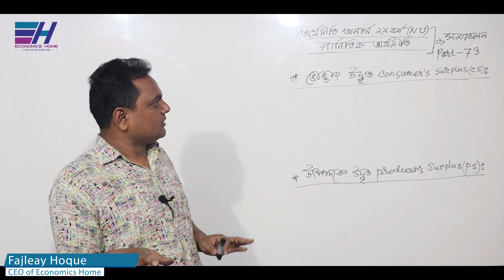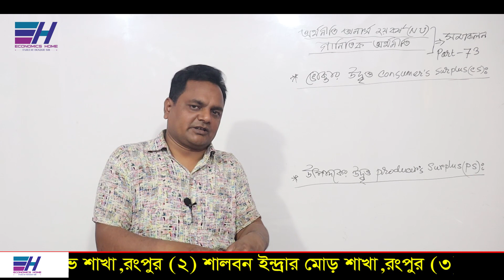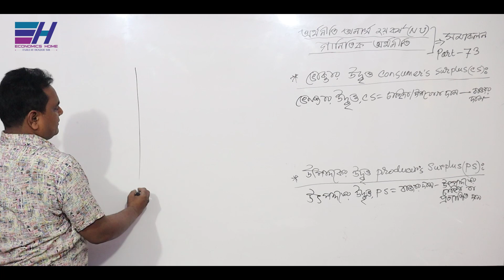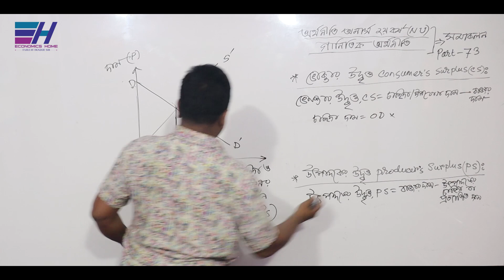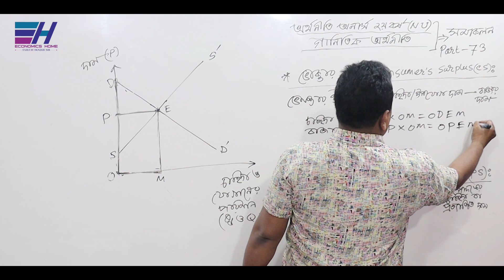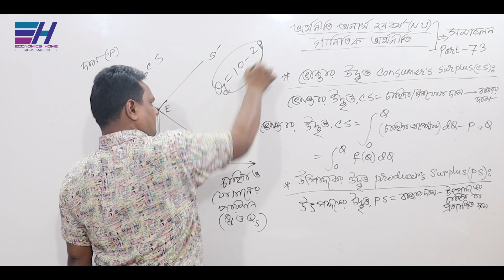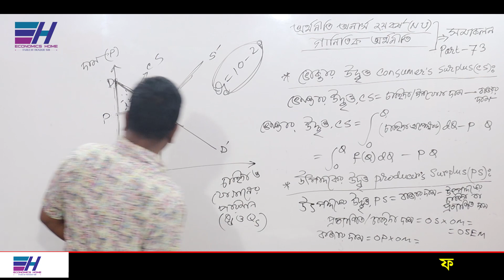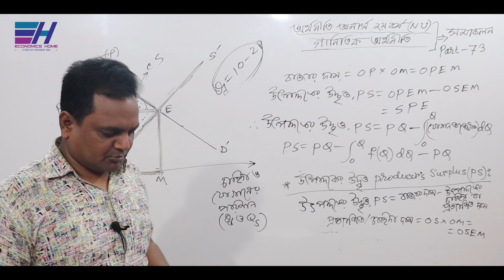Integration | সমাকলন | PART-73 | Consumer's and producer's surplus | Hon's 2nd year| Economics Home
জাতীয় বিশ্ববিদ্যালয়ের অধীনে অর্থনীতি অনার্স  ২য় বর্ষের ”গানিতিক অর্থনীতি ( Mathematical Economics) ”   বিষয়ের     ”সমাকলন (Integration)” অধ্যায়ের  “ভোক্তার উদবৃত্ত ও উৎপাদকের উদ্বৃত্ত  নির্ণয় সম্পর্কিত গাণিতিক সমস্যা ও সমাধান নিয়ে  আলোচনা করছেন... ফজলে হক স্যার ।

Thanks
Fajleay Hoque